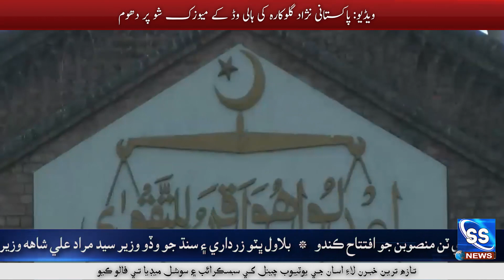لاهور هاءِ ڪورٽ پوليس ۽ ايف آءِ اي کي عمران خان خلاف ڪارروائي کان روڪڻ جو حڪم واپس وٺي ڇڏيو